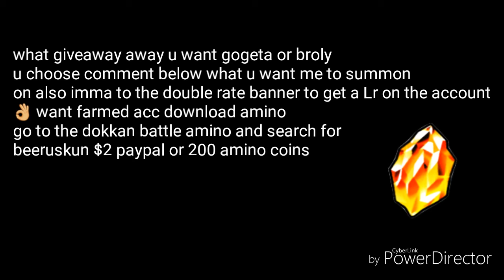Next dokkan giveaway soon(Dbz dokkan battle)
What u want gogeta or broly